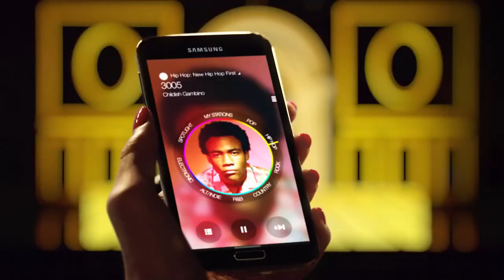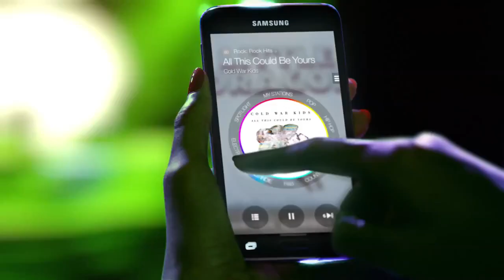Milk Music by Samsung | Review & Download Now On "Play Store"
Milk Music™, powered by Slacker, puts you in control of your radio stations. While some radio apps rely on formulas and algorithms, Milk Music lets you fine-tune your stations in immersive ways that give you more power to customize.Discover new hits and re-discover old favorites by simply turning the dial. With over 200 stations programmed by top industry pros, you’ll get fewer repeats and more new discoveries, all tailored to your taste Exclusive to Galaxy owners of select Samsung Galaxy phones, tablet and gear (US only). Get Started by Spinning the Dial The interactive radio dial is your key to finding the perfect match for your mood.Create Stations Based on Your TasteCreate artist or song-based stations to add more to the mix and more to your dial.Customize Even More Make your stations even better by factoring in what you care about.Listen Across Your Samsung Devices No matter where you’re logged in—on your phone, gear, or tablet—your listening history and preferences come with you.Upgrade Your ExperienceTake your listening experience to another level with Milk Premium-Skip as many songs as you want -Play music without an Internet connection -Pause the app automatically with Sleep Timer -Turn on/off DJ commentary-All for just $3.99/monthMilk Music™ is available on the following Samsung Galaxy Devices.Galaxy S® IIIGalaxy Note® IIGalaxy S® 4 Galaxy Note® 3Galaxy Mega™ Galaxy S® 4 mini Galaxy S® 5Galaxy S® III mini Galaxy Note® 4 Galaxy Note® EdgeGalaxy Tab S®, Tab S Pro®, Note Pro® 12.2Galaxy Note® 8.0Galaxy Note® 10.1, Note® 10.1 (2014 Edition)Galaxy Tab® 4 familyGalaxy Tab® 3 8.0, Tab® 3 10.1Gear S Smartwatch